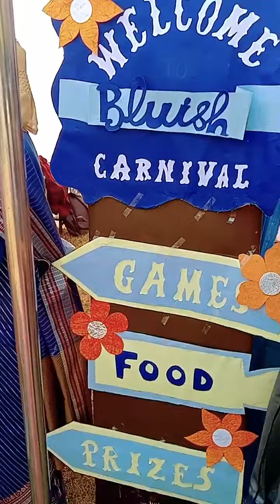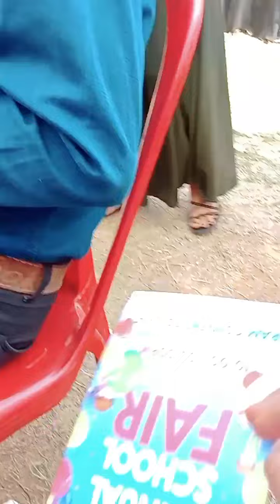daily blog ✌️ children's Day special, ✌️ Kitna enjoy Kiya bacchon ne??